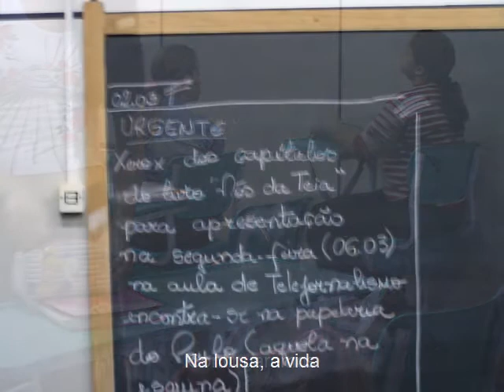Perto do Fim, sem ideais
É púrpura a cor da vida
quando carrega um sonho nas asas
quando traz o coração em brasas
por um grande amor.

Só é preciso mergulhar
está ali, o fundo do mar
onde se escondem as esperanças
incrustadas nos corais.

O passado ficou para trás
não convém
não satisfaz
não há mais
o passado...